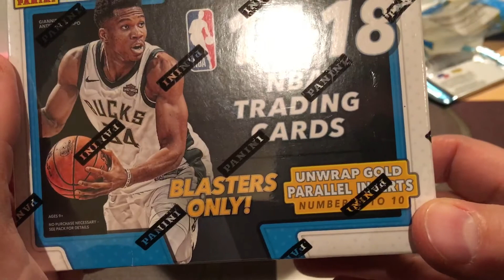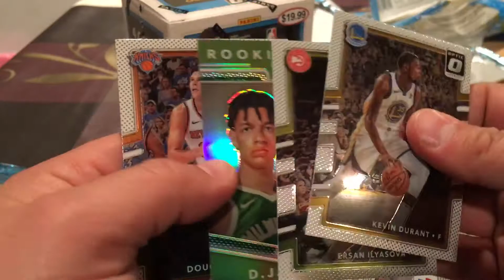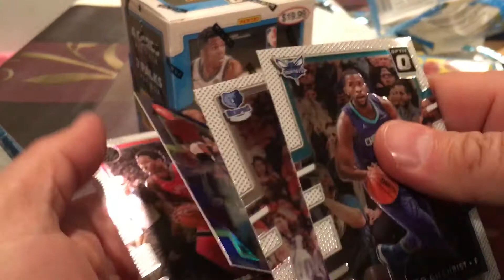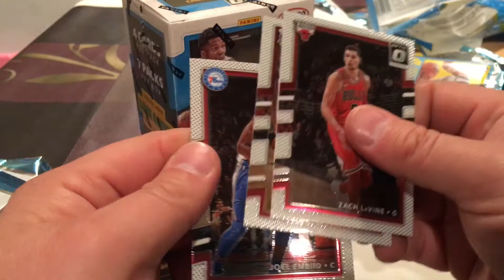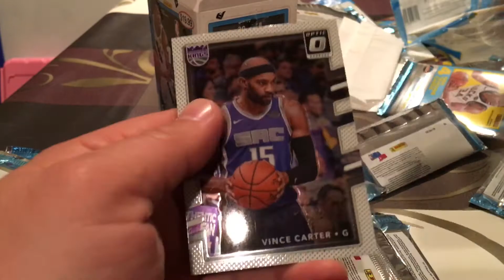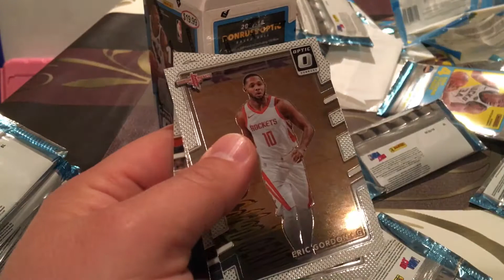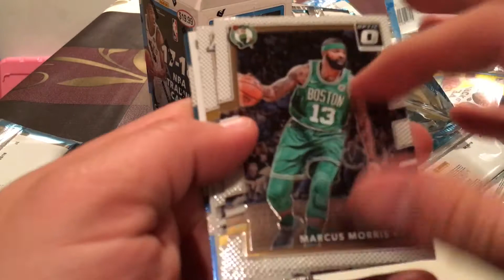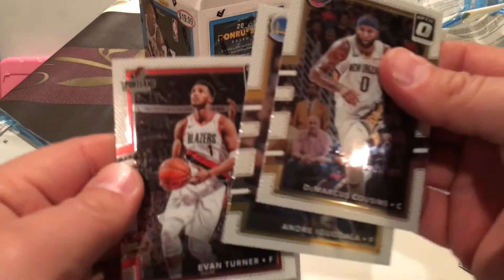2017-18 Donruss Optic Basketball 2 Blaster Box Break